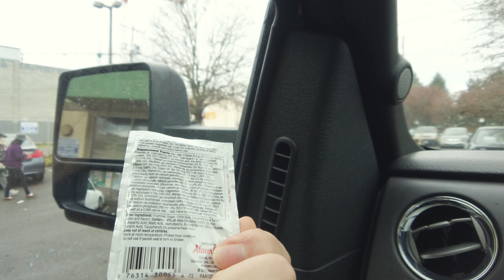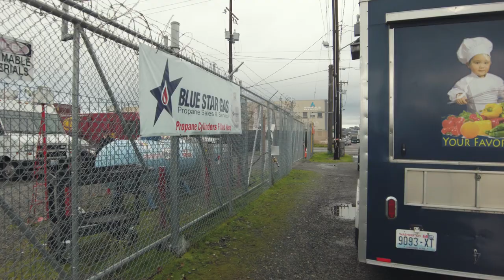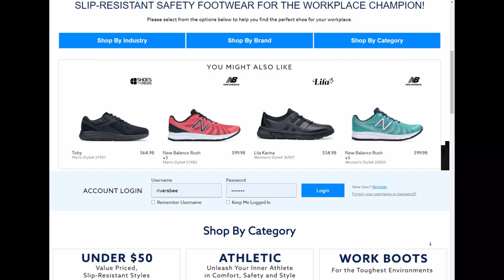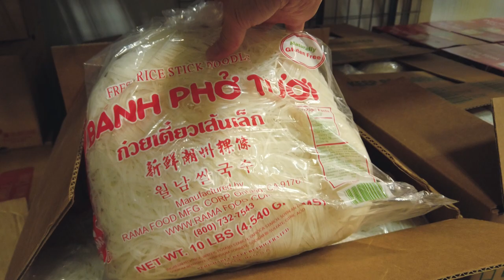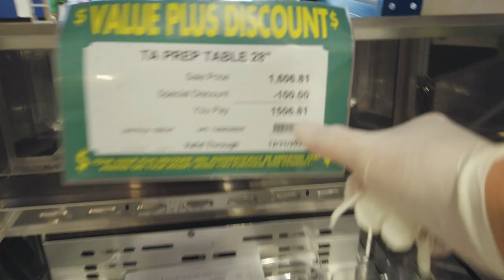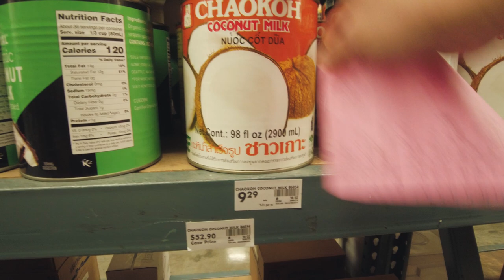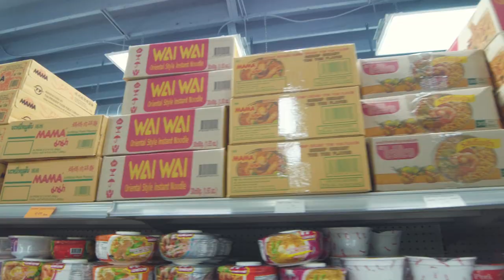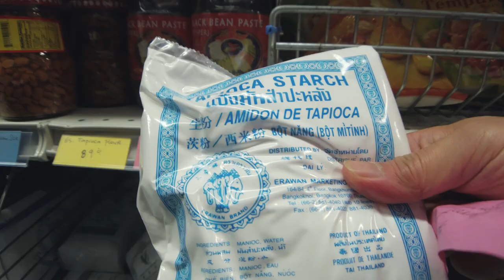ซีแอตเทิล วันที่ไม่ต้องทำงาน I ชีวิตในอเมริกา Djung TV EP.131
บรรยากาศในเมือง " ซีแอตเทิล " Seattle @Djung TV
ไปจ่ายตลาดด้วยกันครับ เก็บภาพมาฝากทุกคนครับ

*** ร้านรองเท้าทำงานนะครับ

คำอวยพรจาก FC ส่งมาถึงผมแล้วครับ I ชีวิตรถฟู้ดทรัคในอเมริกา
ในชีวิตการทำรถฟู้ดทรัคในอเมริกา I Djung TV